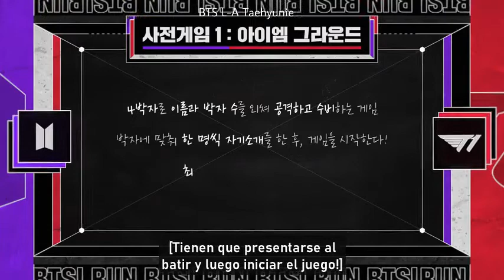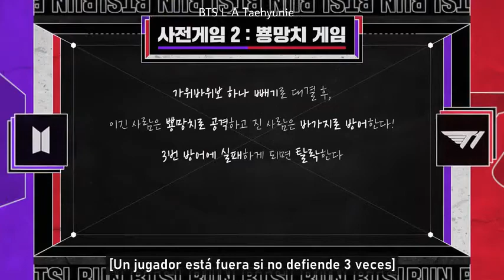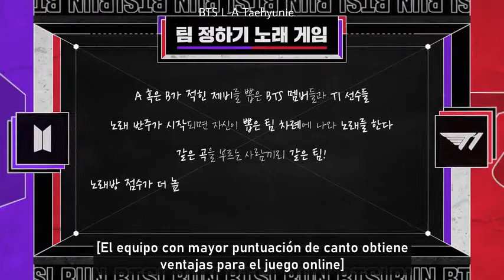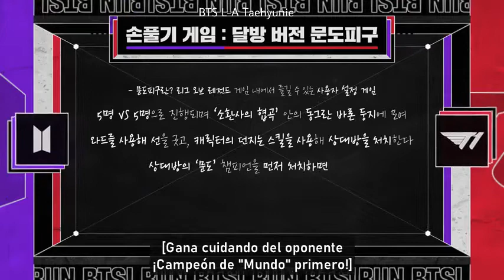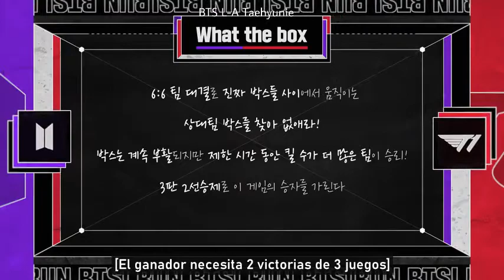BTS RUN capitulo 114 sub eapañol.